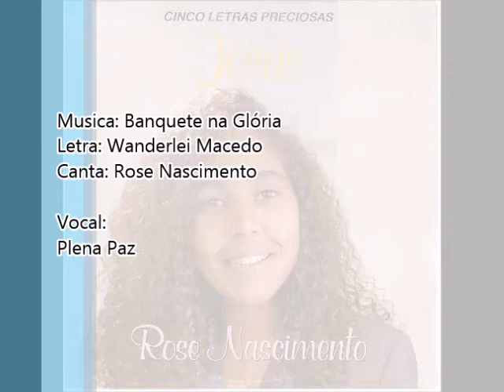Rose Nascimento 1993 Cinco Letras Preciosas ''JESUS'' Banquete na Glória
Cantor: Rose Nascimento

Álbum: Cinco Letras Preciosas "JESUS"

Gravadora: Nancel Produções

Ano: 1993

ROSE NASCIMENTO

Ficha Técnica

NOME DO LP:
Cinco Letras Preciosas

PRODUZIDO POR:
Nancel Produções

ARRANJOS E REJÊNCIAS:
Tuca

TECLADOS:
Mito

BATERIA:
Wagner Carvalho

VIOLÃO E GUITARRA:
Edson Lenon

ACORDEON:
Genario

PANDEIRO:
Deoclecido
(Ex. panderista de ouro da moc. ind. de padre miguel)

BAIXO:
Marcelo Nascimento

VOCAL:
Plena Paz

GRAVADO E MIXADO NO MEGA STUDIO (P) 1993

TÉCNICO:
Pedro Braconnot

MIXAGEM:
Pedro Braconnot
Magno Lopes
Tuca

PRODUTOR EXECUTIVO:
Luis Fernando